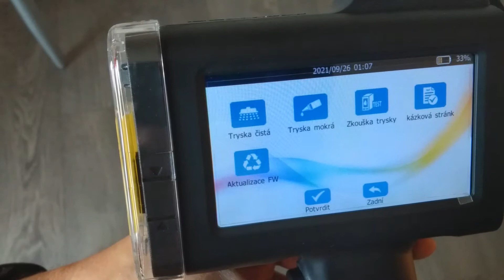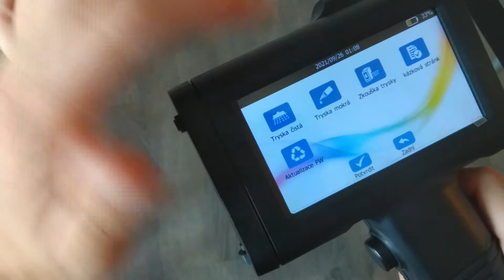BENTSAI EUROPE CZ manuál Menu ÚDRŽBA tiskárny BENTSAI B2